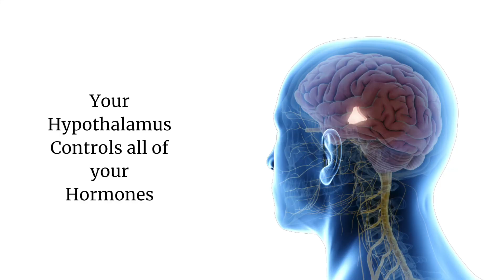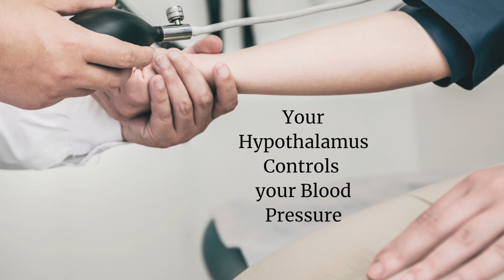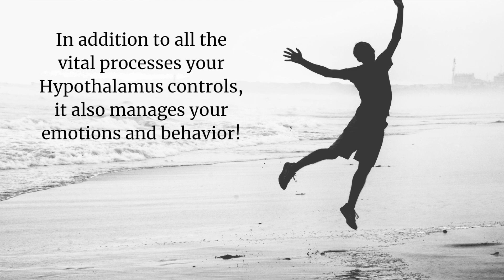What Does The Hypothalamus Do? | Hypothalamus Explained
Hypothalamus Explained: You've probably heard of the hypothalamus but what does the hypothalamus do? Well, you might be surprised to find out that it controls almost every single important system in your body. It controls all of your hormones, your stress response, your metabolism, your growth, and the ability to heal and more!
Understanding how your hypothalamus works and how best to support it change the way your body functions. Today we'll talk about all of these functions and more.